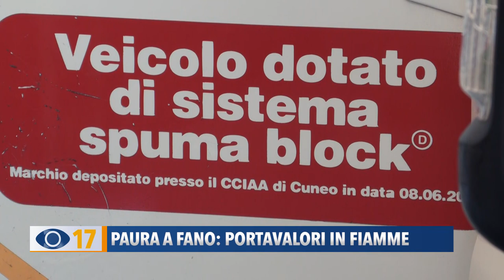Paura a Fano: portavalori in fiamme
Un portavalori in transito a Fano rischia di andare a fuoco per cause accidentali. Le fiamme subito spente dagli occupanti e dai vigili del fuoco.